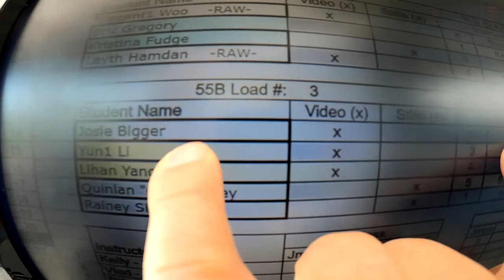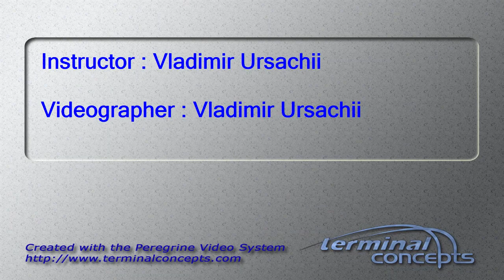Josie Bigger's Tandem skydive!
Josie Bigger's tandem skydive at Skydive Snohomish!